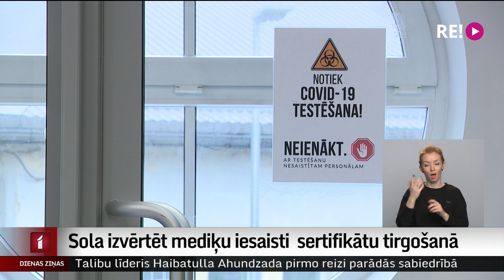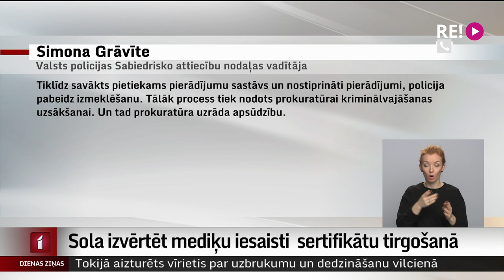Sola izvērtēt mediķu iesaisti sertifikātu tirgošanā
Latvijā dokumentu viltošana ir krimināli sodāma, tai skaitā sertifikātu izsniegšana nevakcinētām personām. Tā uzsver Latvijas ārstu biedrība, kuras redzeslokā vēl neviens  gadījums par kolēģu negodprātīgu attieksmi nav nonācis. Savukārt Valsts policija par viltus sertifikātu izsniegšanu sākusi jau 20 kriminālprocesus. Turpina Madara Līcīte.